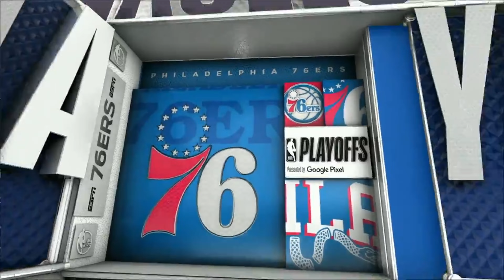2022 NBA ESCF on ESPN Theme Game 6 (MIA @ PHI)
My work has the JWJ logo which indicates that this is my work. More content will be uploaded soon.